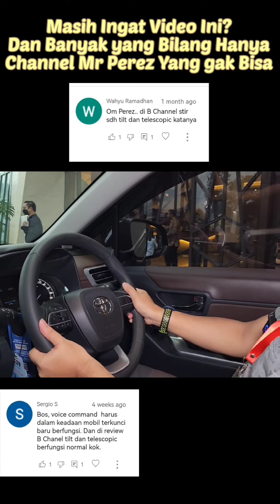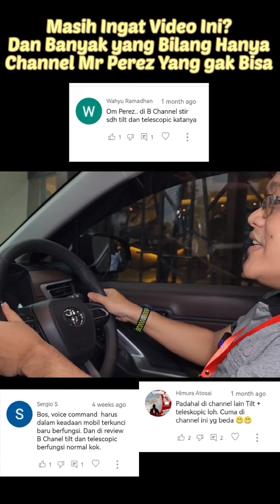Banyak Salah Sangka, Innova Zenix Itu Bisa Tilt Steering Kok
Produk rekomendasi channel Mr Perez -